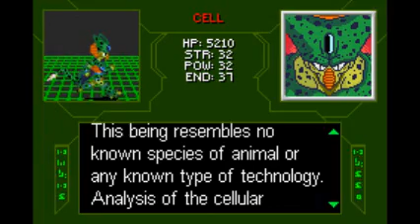Dragon Ball Z The Legacy of Goku #14 Condom on Creatures Tail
That bug tried to kill me with his condom of a tail